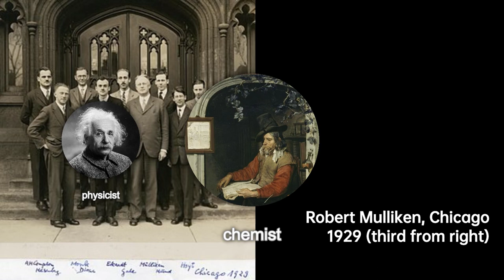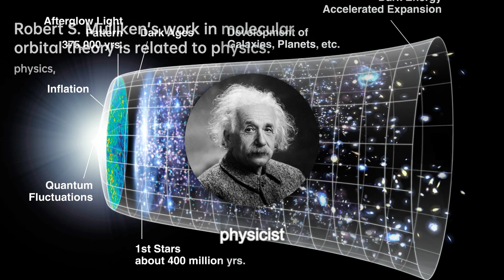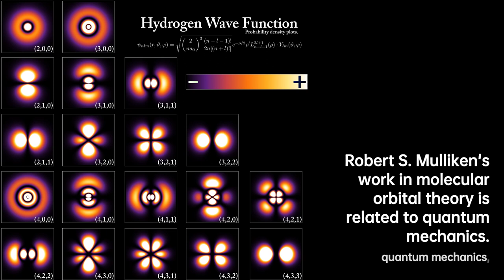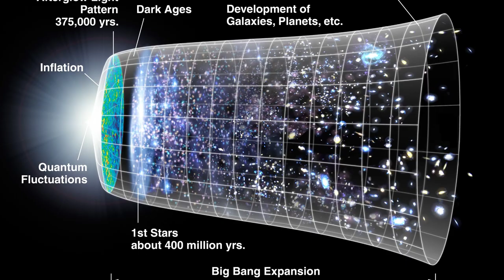Robert S. Mulliken: Illuminating Molecular Structures | Scientist Biography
Robert Sanderson Mulliken ForMemRS was an American physicist and chemist, primarily responsible for the early development of molecular orbital theory, i.e. the elaboration of the molecular orbital method of computing the structure of molecules. Mulliken received the Nobel Prize in Chemistry in 1966 and the Priestley Medal in 1983.